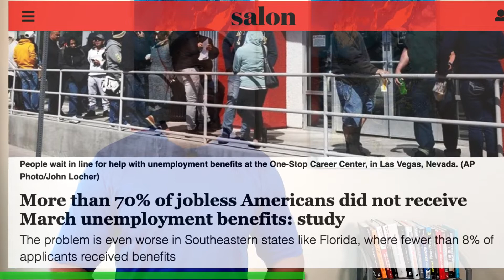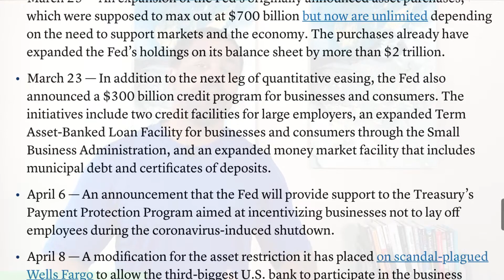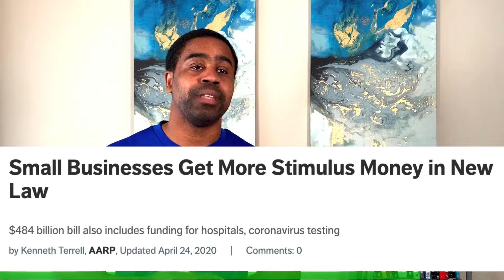Lessons Learned from Stimulus Package Post Pandemic | Fool me once...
Top 5 Stimulus Package Lessons Learned Post Pandemic | Fool me once...I'm not getting fooled again.

Signup for a FREE 30 day trial of Audible from Amazon and listen to your favorite audiobooks:

The global Pandemic now known as Covid-19 started as a health crisis but has also started a financial crisis in 2020. The United States Government has passed not 1, not 2, not 3, but four stimulus packages in the one way shape or any other. The one that everyone is talking about now is the stimulus package 2000 a month which would give every a stimulus check, second round a go. This would be nice but let's talk about my top 5 lesson learned has we are hopefully coming out of this pandemic. Now we have to plivot and start thinking how to prepare for financial crisis 2020.

#1 We have to understand that our financial picture can change rapidly so the best way to prepare for a financial crisis is to start when times are good. In the middle of a crisis is no time to get prepared. So as we come out this we have to start making better financial decisions.

#2 We can't depend on unemployment because as we have seen its some flaws in the system. Some may say it is understandable as no one expect more than 30 million americans to file unemployment in the span of 6 weeks and to that I would say see #1. This system is suppose to be our safely net during times of a job lost but it is no good if it takes weeks or months to start receiving unemployment benefits. The IRS was able to handle the stimulus package and get checks out to millions of americans meanwhile million of people are still waiting on there first unemployment check. This no good when you have to put food on the table and rent so I'm not counting on this system to be my safety net.

#3 The government will do everything in their power to keep the US economy going as they should. I nothing bad to say about this but I realize just how little that helps the common man put food on there table and pay the monthly expenses. The Feds has do a lot to keep things going but what they do has a long way before it tickles down to the 9-5 worker so it not dependable either.

#4 You better have an emergency fund. It's about the only thing you can depend on in a time like this. If you don't have one now is the time to start saving and building a emergency fund. If you have debt and a lot of credit card and other debt payments. It time to pay them off and get out of debt as fast as you can so that you have the room in your budget to save an emergency fund.

#5 Let's use this as a wake up call and get our financial life right. Get out of debt, pay that car off early, save up some money last but not least get on a budget. Let not treat this like the financial crisis of 2008 and forget all about it as soon as times get better.

 Other video that may interest you:

5 TIPS to PAY OFF a CAR Loan EARLY - MY TRUCK PAID OFF IN 34 MONTHS!

@DiamondDEdwards Instagram